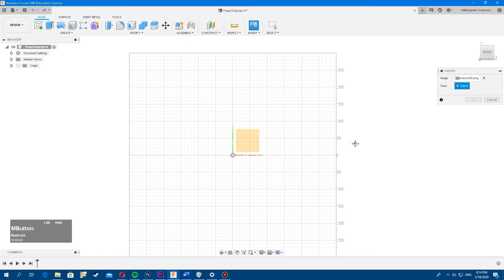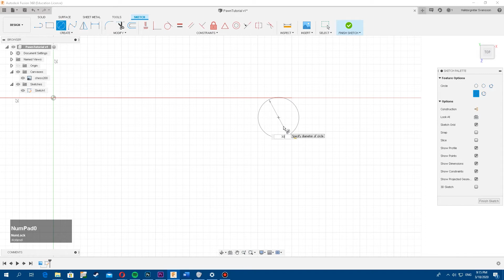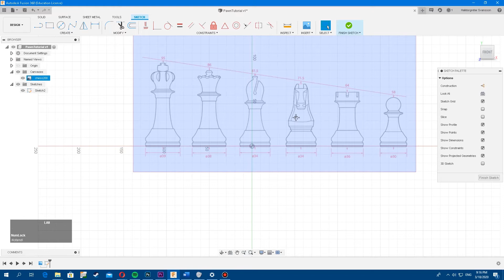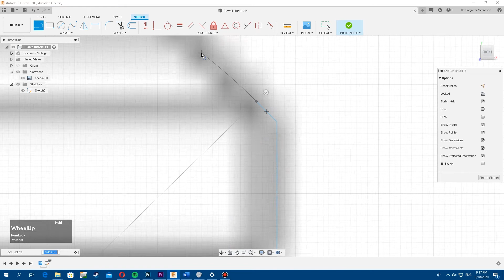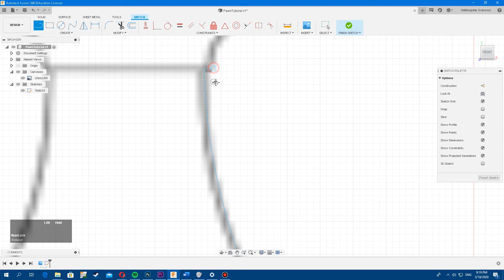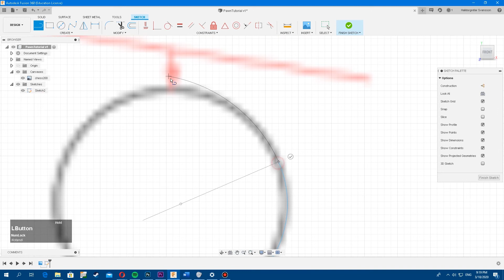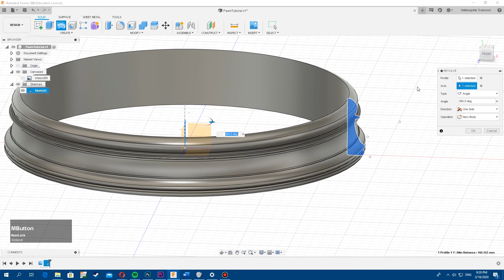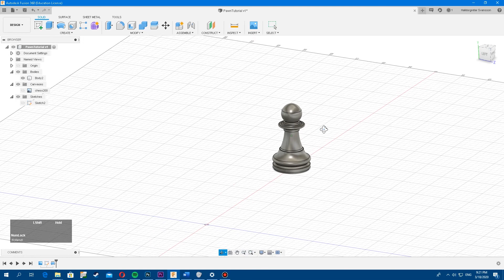Fusion 360 - Revolve Chess peaces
In this Video I am going to show you guys how to make chess pieces using Revolve - Images and the Line tool
this tutorial is for user from all skill levels.

Here you can find the image i use in in the video